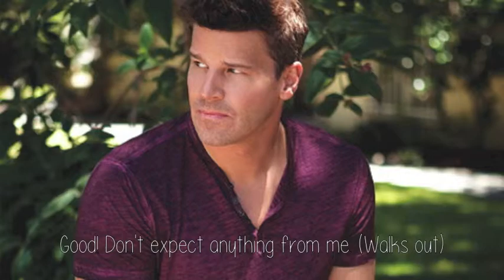Years Later: 1x04 [A Cheating Bastard]